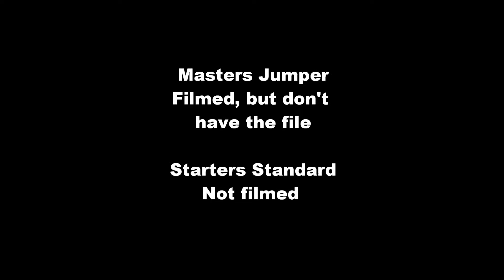Shimmer February USDAA Trial